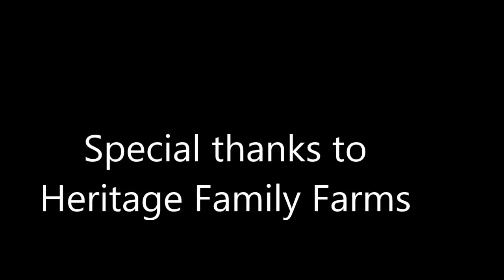The Zau Realization